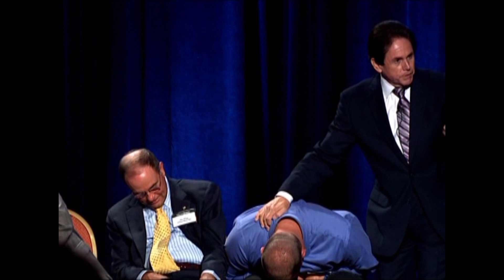Fun Hypnotic Inductions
I know the longer video of this is already up, but this clip is edited to show just the induction. I thought some of you might like to see it.